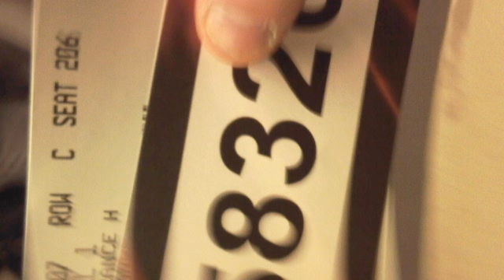MasakoX Update - May 2009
SEE DESCRIPTION FOR LINKS
Hey all, just a short video updating you guys about what's been going on. Forgive if my eyes venture, I kept looking at the LCD screen of my camera.

MasakoXtreme (Vocals)

P.S: Pepsi RAW is delicious.

Video Notes:
MCM Expo (Cool convention at ExCeL centre)
Wha-chow (Awesome gaming/internet podcast from superpsyguy)
Fireball20xl (Psyguy and co.'s webcomic compendium)